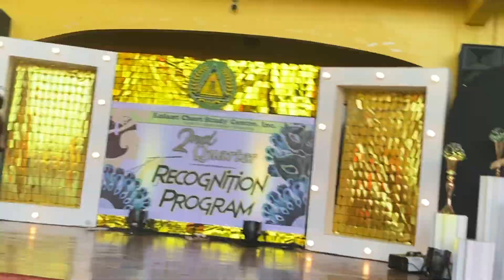I LOVE THESE KIDS //2nd quarter recognition program